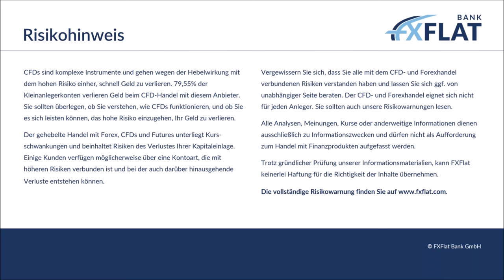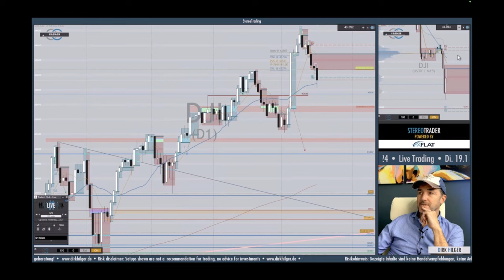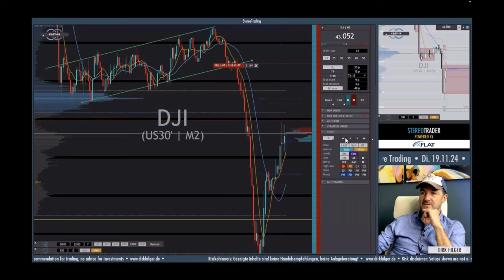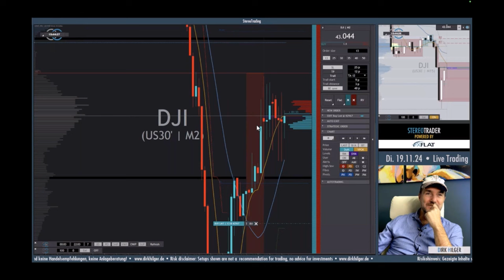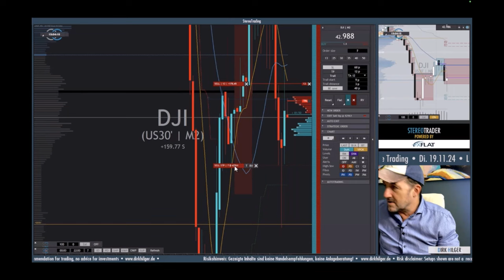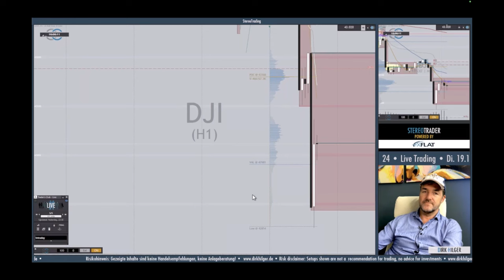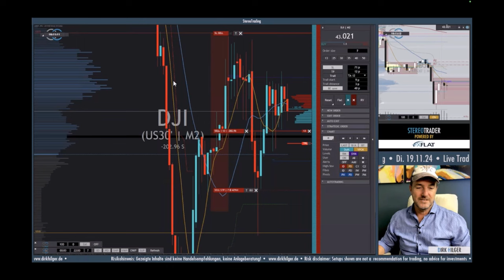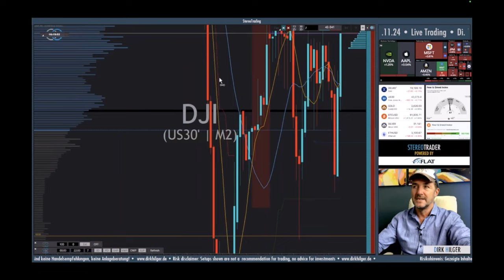Dirk Hilger - Livetrading zur US-Börseneröffnung 19.11.2024